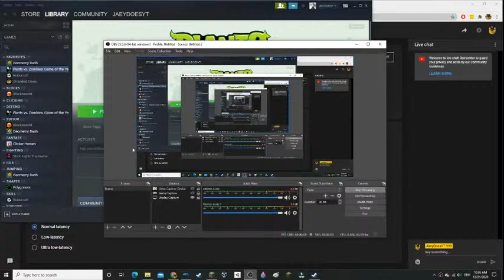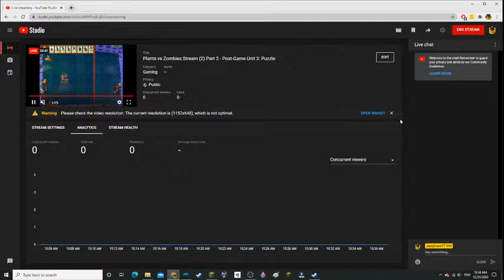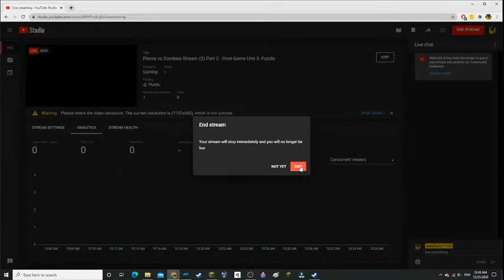Plants vs Zombies Stream (2) Part 2 - Post-Game Unit 3: Puzzle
0:00 Vasebreaker
1:21 To the Left
2:34 Third Vase
4:00 Chain Reaction
5:03 M is for Metal
6:09 Scary Potter
8:31 Hokey Pokey
9:30 Another Chain Reaction
10:34 Ace of Vase
12:05 I, Zombie
14:05 I, Zombie Too
15:47 Can You Dig It?
17:53 Totally Nuts
19:32 Dead Zeppelin
21:43 Me Smash!
23:39 ZomBoogie
25:46 Three Hit Wonder
28:30 All your brainz r belong to us